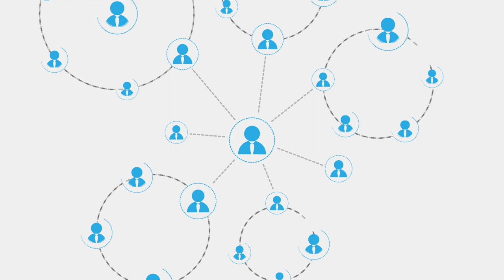Diamond Snake Film [Marketing Promo]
Diamond Snake Film specializes in video production and all aspects of marketing.